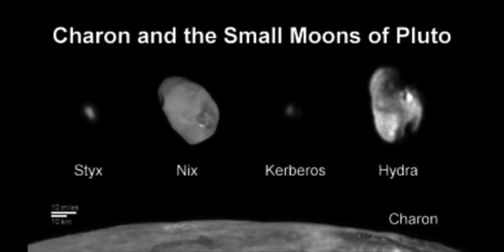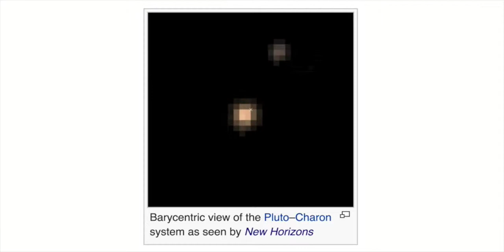What I learned about love from Dr. Bill Higgins' talk about Pluto, Charon & Barycenter Orbits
Fermilab physicist William recently presented a c2st.org speakeasy talk about what we've learned from images returned from NASA's New Horizons space probe's flyby of Pluto and its largest moon Charon.